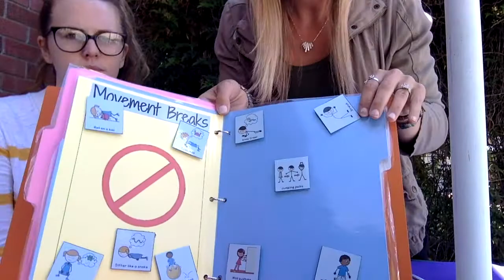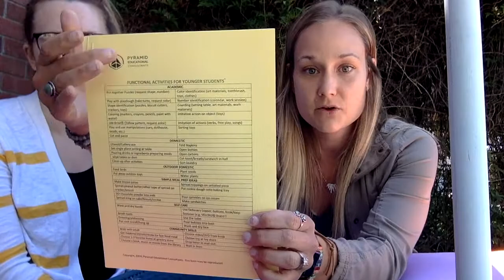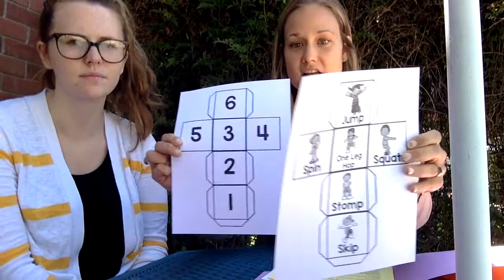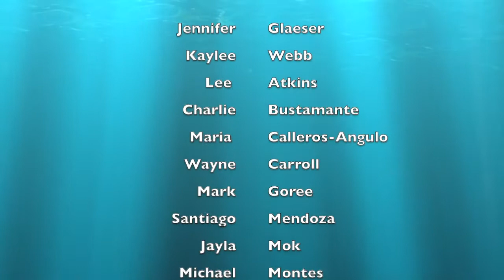ESY 2020 Intro Video!!